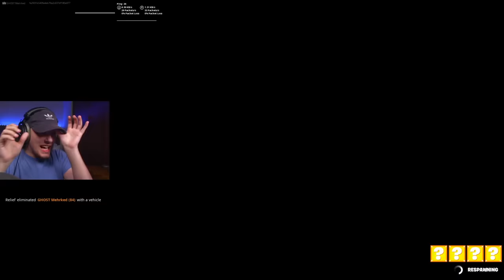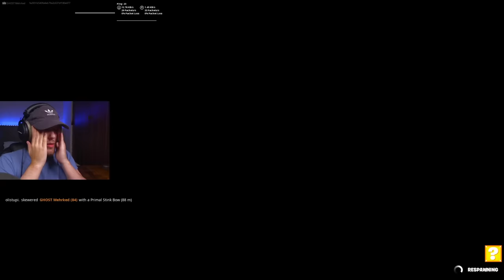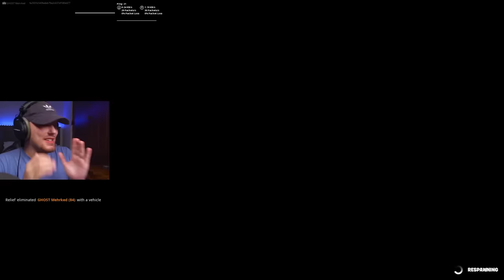TAG But Everyone Has SUPERPOWERS!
► SOCIAL MEDIA ◄